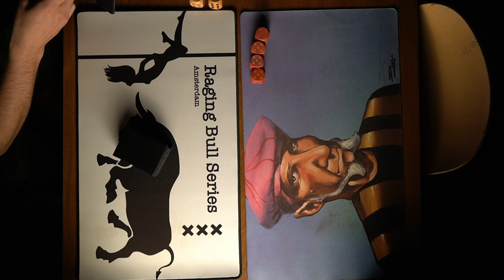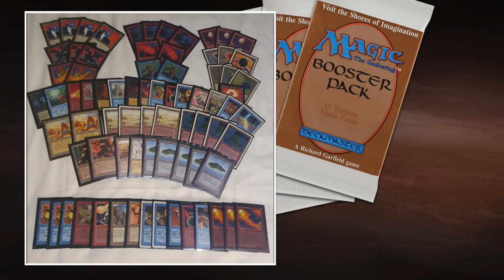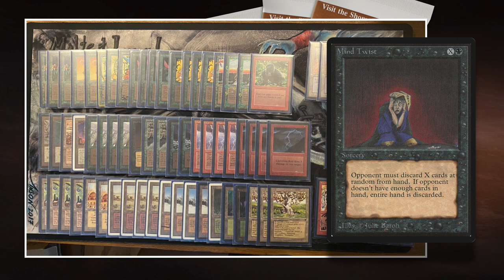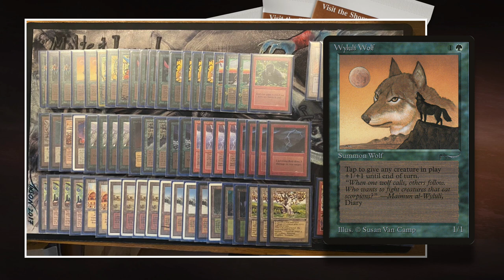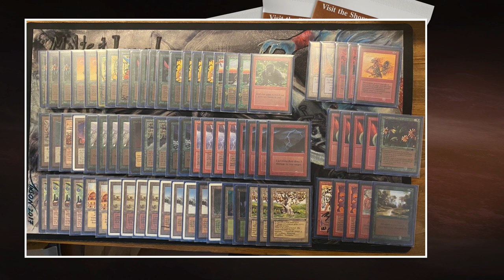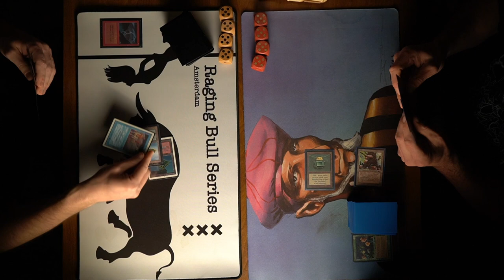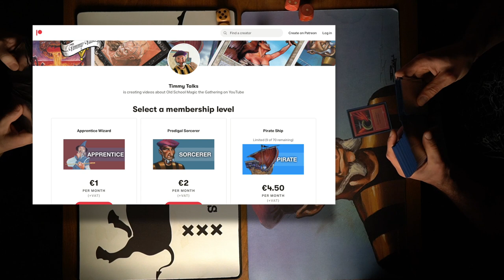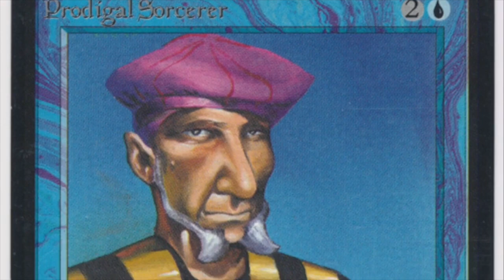Blue/Red Fire vs Red/Green Aggro, MTG 93/94 - Rnd 3 RBS | Old School Magic the Gathering | 691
It is time for round 3 of the MTG 93/94 Raging Bull Series (RBS)! In this round we see Audun play against Malte. Audun is bringing a fully powered blue and red deck to the table with two beautiful Shivan Dragons in the main 60! His opponent Malte is playing with a green and red aggro deck that just wants to deal damage and get the opponent to 0 as fast as possible.

Who do you think will take the win?

Decks: Blue/Red Fire vs Red/Green Aggro
Players: Audun vs Malte

00:00 MTG 93/94
02:10 Blue/Red Fire
05:45 Red/Green Aggro

10:34 MTG Games